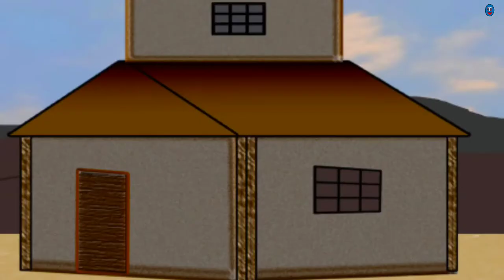ज्यादा क्यों नहीं दिए ?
एक विक्रमादित्य नाम के महान महाराजा हुआ करते थे जो बड़े ही साहसी, पराक्रमी, निडर थे।
यह विक्रम-बेताल की कहानी एक काल्पनिक कहानी है जिसका किसी भी पात्र या घटना से संबंध नहीं है और यदि संबंध होता भी है तो इसे केवल संजोग माना जाएगा।
विक्रम-बेताल की कहानियों में हर मोड़ पर एक नया सवाल है जो मनोरंजक पूर्ण है जो आपको पसंद आएगा।
विक्रम बेताल , विक्रम और बेताल , विक्रम बेताल की कहानी , बेताल पच्चीसी ,
बेताल के सवाल , विक्रमादित्य और बेताल , सिंहासन बत्तीसी , बेताल पच्चीसी , पंचतंत्र की कहानियाँ , विक्रम बेताल कार्टून , बेताल की पहेली , विक्रम बेताल की कहानियाँ